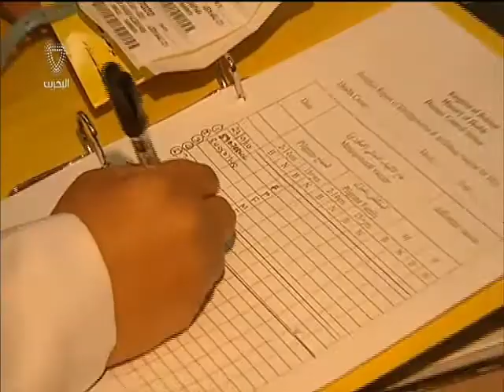البحرين : السجلات الصحية والتطعيم